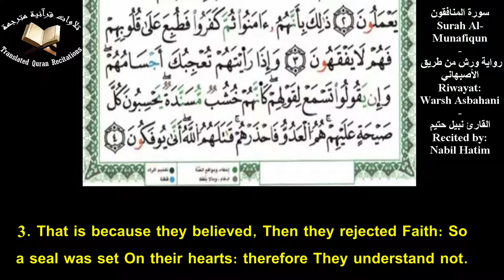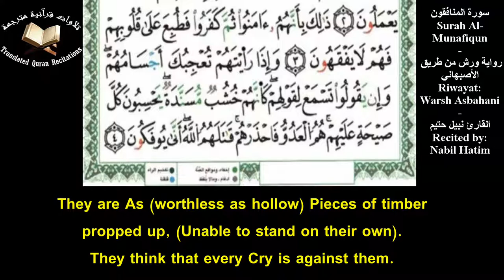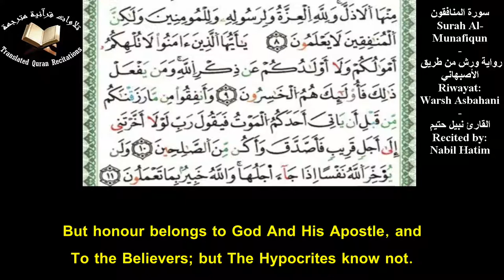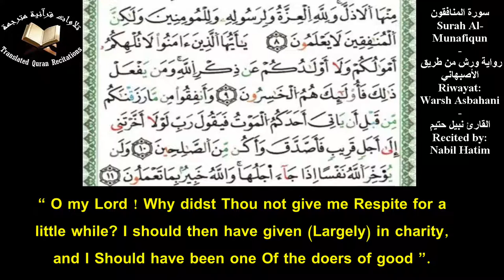Quranic Recitation Of Surah Al-Munafiqun (Ch.63) With Eng Translation - Nabil Hatim l سورة المنافقون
Quranic Recitation Of Surah Al-Munafiqun (Ch.63) With Eng Translation l Recited By Nabil Hatim l Warsh Asbahani
تلاوة سورة المنافقون برواية ورش عن نافع من طريق الأصبهاني مع ترجمة يوسف علي - القارئ نبيل حتيم